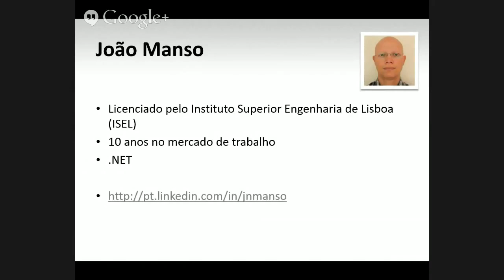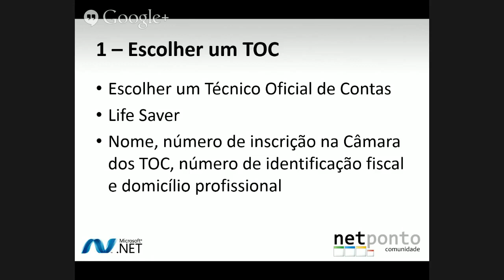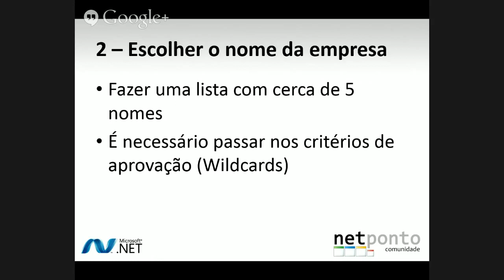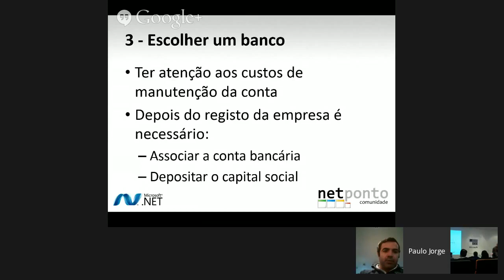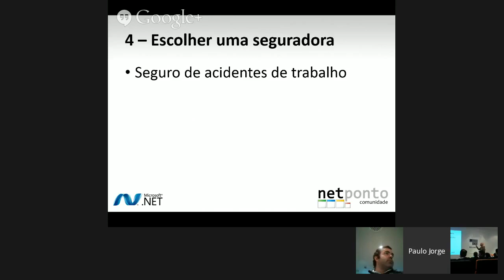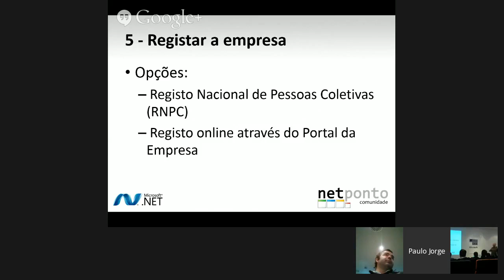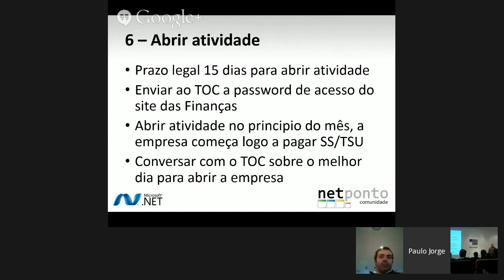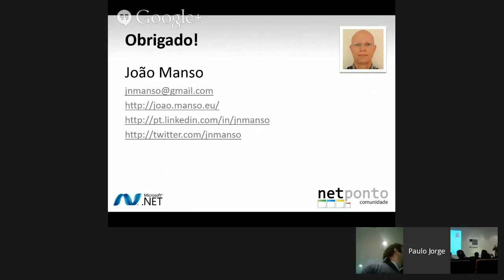Como Criar uma Empresa em 7 Passos - João Manso - LT 2 NetPonto Lx 50